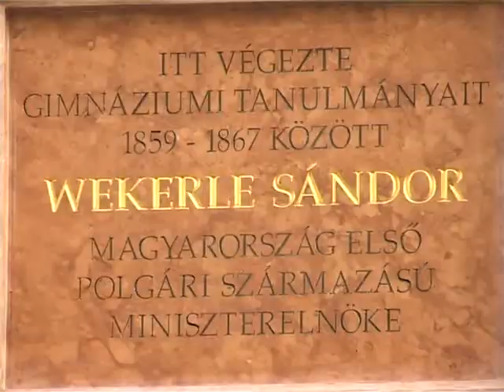Wekerle Sándor emléktábla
Magyarország első polgári származású miniszterelnökére emlékeztek Székesfehérváron. Wekerle Sándor tiszteletére emléktáblát avattak a Ciszterci rend volt gimnáziumi épületénél, az Oskola utcában.